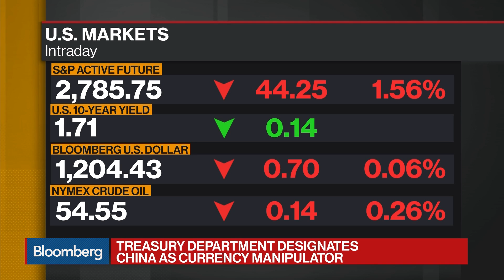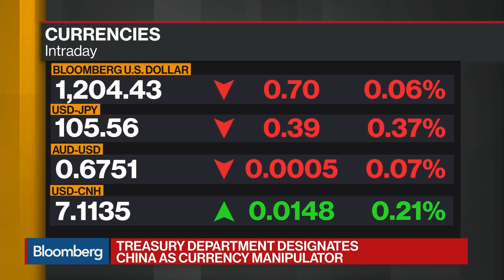Trump Administration Labels China a Currency Manipulator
Aug.05 -- The Trump administration formally labeled China a currency manipulator, further escalating its trade war with Beijing after the country’s central bank allowed the yuan to fall in retaliation for new U.S. tariffs. Bloomberg's Kevin Cirilli reports on "Bloomberg Daybreak: Australia."